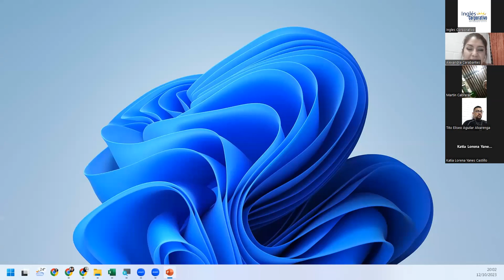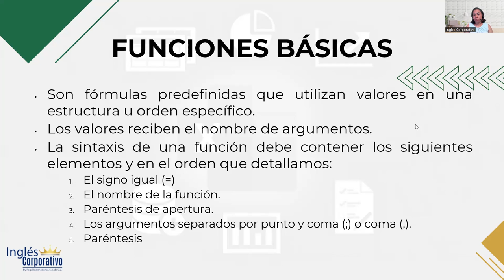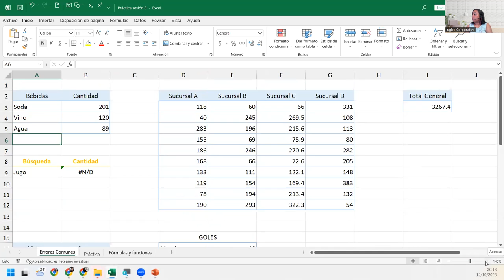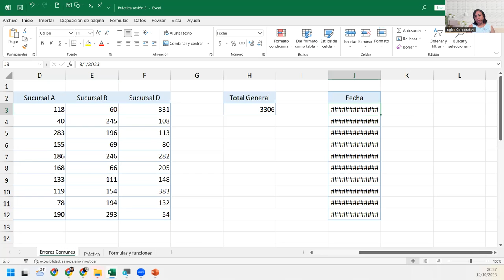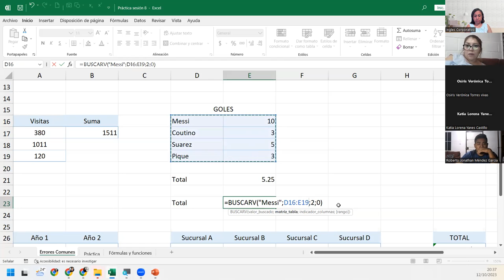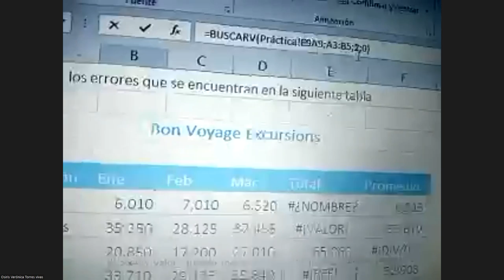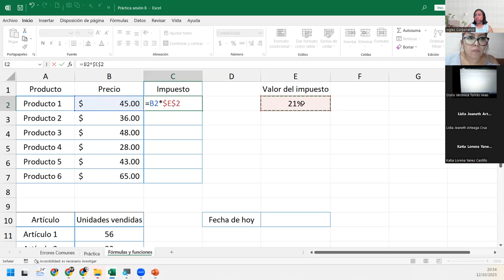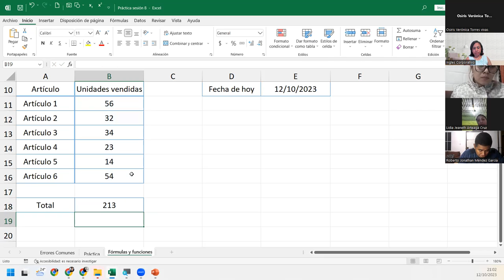SESIÓN8-12/10/2023-IC29811-0033-2023-DEL CID-Diferencia entre fórmula y función